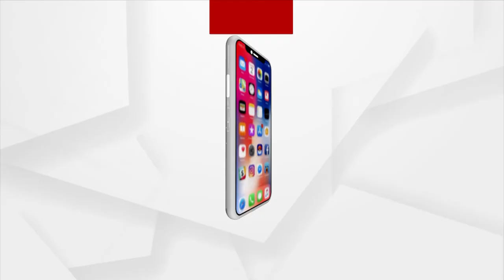ଷଠୀ ଠାକୁରାଣୀଙ୍କୁ ଓଡିଶାରେ ଜନ୍ମଦେବୀ ବୋଲି କୁହାଯାଏ କ'ଣ ପାଇଁ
ଷଠୀ ଠାକୁରାଣୀଙ୍କୁ ଓଡିଶାରେ ଜନ୍ମଦେବୀ ବୋଲି କୁହାଯାଏ । ଗାଁରେ ମା'ମାନେ ତାଙ୍କୁ ପୂଜା କରିଥାନ୍ତି । ଭାଦ୍ରବ ଶୁକ୍ଳ ଷଷ୍ଠୀ ବା ଗଣେଷ ପୂଜାର ଦୁଇ ଦିନ ପରେ ଷଠୀ ଓଷା ପାଳନ କରାଯାଏ । ଶିଳ ଆଉ ଶିଳପୁଆକୁ ଷଷ୍ଠୀମାର୍କଣ୍ଡ ମନେ କରି ପୂଜା କରାଯାଏ ।